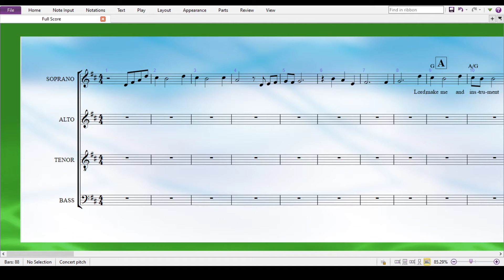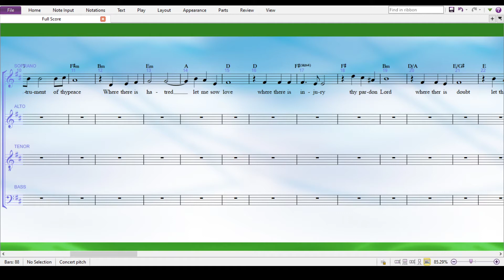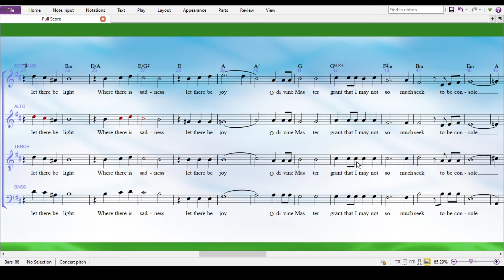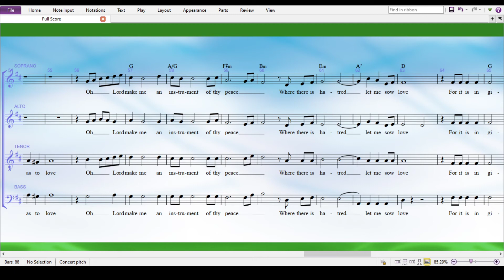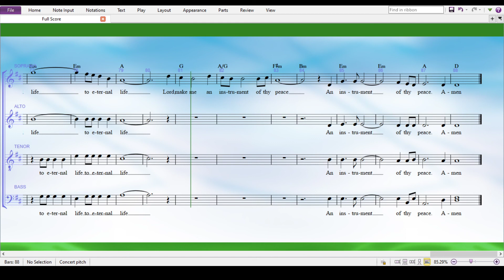Bass prayer of st francis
Composer Allen Pote
Arranged by Jonathan Mendoza